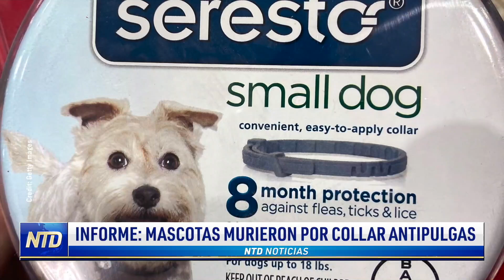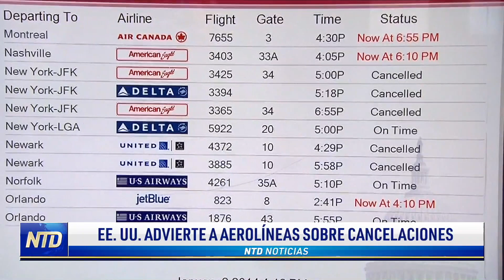Mascotas murieron por usar collar antipulgas: Info; Advierten a aerolíneas por cancelaciones | NTD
Noticias de hoy 20 de junio de 2022 en NTD

00:00 Titulares
00:10 Informe: mascotas murieron por collar antipulgas
03:20 EE. UU., advierte a aerolíneas sobre cancelaciones